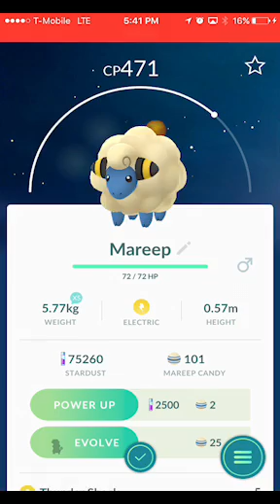Pokemon Go - 9 10km Eggs Hatch ft Jim2k1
Hey Guys I Will Start Making Video Again In May hopefully some of you guys know what going on and I will promise everything will be back to normal!